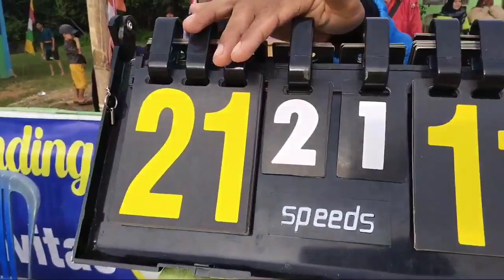Sistem Gugur Bola Volly Binturung Cup Tim Putri Gak kalah seru untuk Maju.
BolaVolly Putri mengambil hati penonton, keseruannya memukau dan  gak kalah jauh dibandingkan Tim Volly Putra. Ayooo lihat vidionya.
volly putri
baju volly putri
pemain voli putri
bola voli putri
baju volly putri hijab
volly ball putri indonesia
volly ball putri cantik
lomba volly putri
lomba volleyball putri
lomba voli